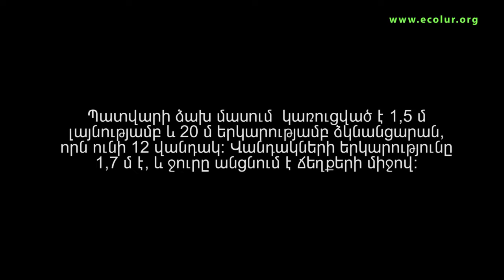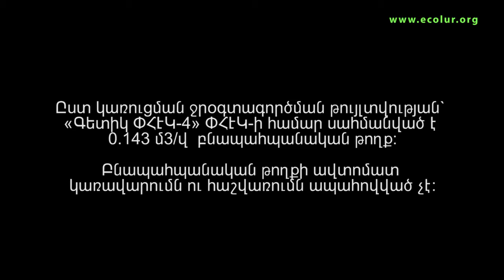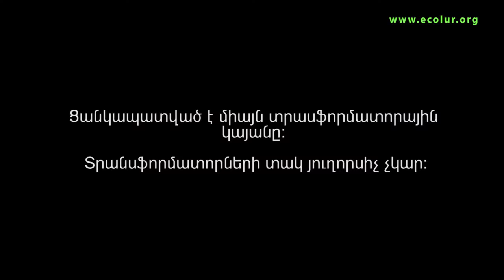«Գետիկ ՓՀԷԿ-4» փոքր ՀԷԿ. մոնիտորինգի արդյունքներ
«Աջակցություն փոքր ՀԷԿ-երին վերաբերող բարեփոխումներին` գետային էկոհամակարգերի կայուն օգտագործման նպատակով հանրության և ՀՀ բնապահպանության նախարարության երկխոսության միջոցով» ծրագրի շրջանակներում փորձագիտական խումբն այցելեց «Գետիկ ՓՀԷԿ-4» փոքր ՀԷԿ: ՓՀԷԿ-ը ջրառն իրականացնում է Գեղարքունիքի Ձորավանք համայնքի վարչական տարածքում, ջրբացթումը՝ Տավուշի մարզի Աղավնավանք համայնքի վարչական տարածքում: ՓՀԷԿ-ը կառուցված է Գետիկ գետի վրա (երկարությունը 58կմ): ՓՀԷԿ-ը շահագործում է «ԷՅԷՆԴԻՋԻ ՍԹԱՅԼ» ՍՊԸ-ն